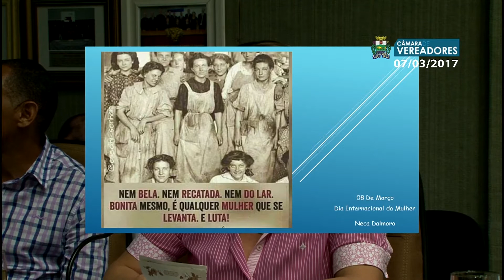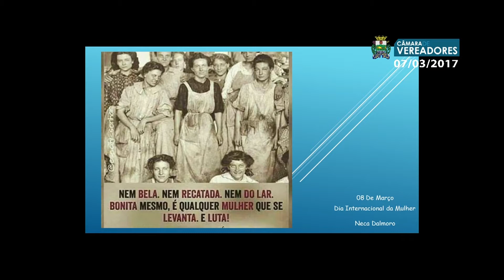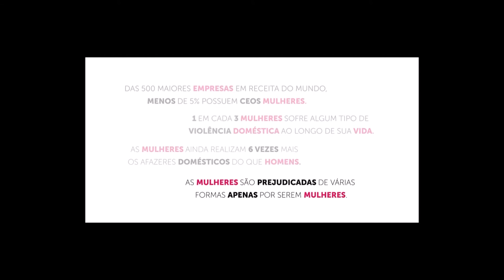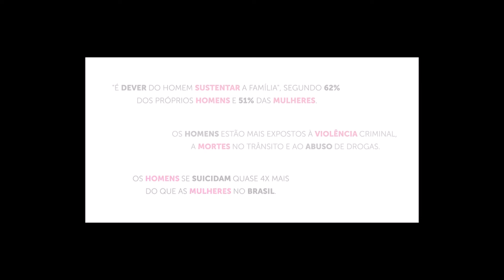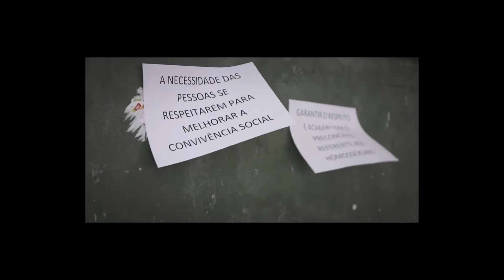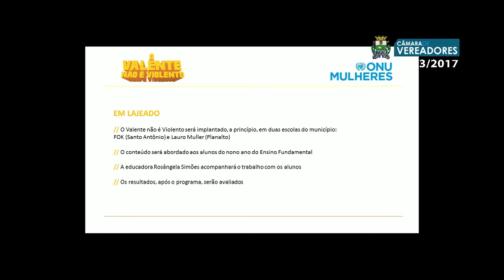Sessão Ordinária da Câmara de Vereadores de Lajeado 07/03/2017